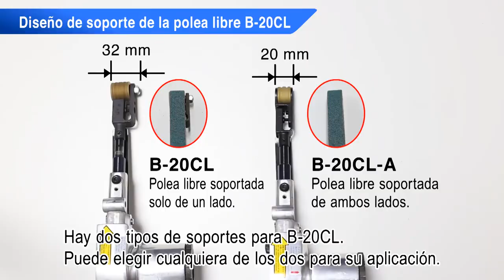Belt Sander- Brand Nitto Kohki, Japan- Pneumec Kontrolls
Pneumatic Belt Sander is ideal for sanding and grinding in narrow spaces, recessed areas and on curved surfaces
-Quick belt change
-Rear exhaust system
-Abrasive belt van be changed easily